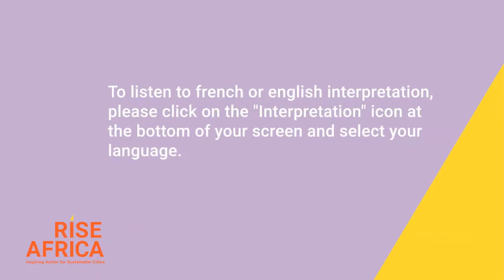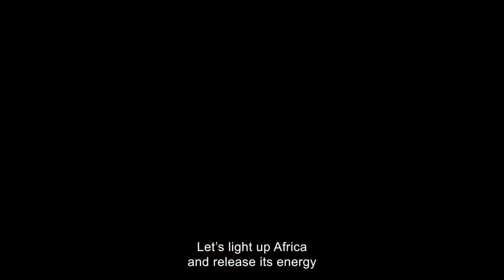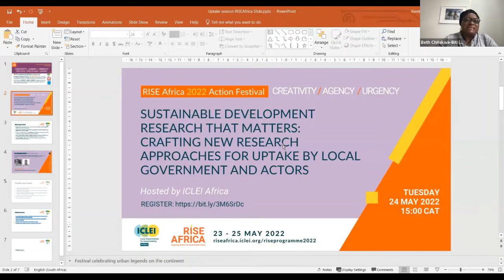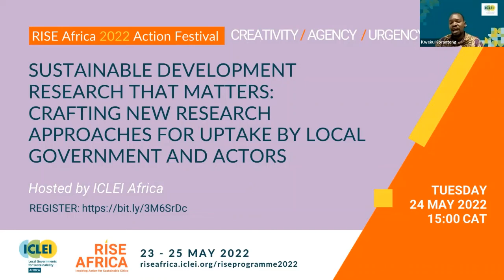Sustainable development research that matters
Sustainable development research that matters: Crafting new research approaches for uptake by local government and actors

Join the ICLEI Africa and the African Cities Research Consortium as we share lessons and experiences across African cities, adopting this novel research uptake approach to build a sustainable future.

Local governments have become imperative in society’s transformation towards more sustainable forms of development. Local actors need to be at the forefront of sustainable development research, however research uptake and the seamless connection between scientific domains of study and urban practice is often lacking. How can research approaches and strategies be adapted or redesigned to ensure research uptake in local policies and strategies? This session is based on the uptake strategies used across the continent at various stages of research. It explores learnings on how to bridge political and research processes and ensure collaborative design in sustainable development research.